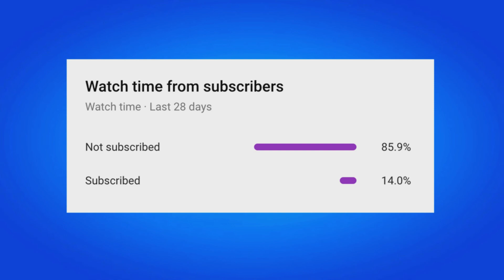Fortnite Chapter 3 Season 4 Trailer